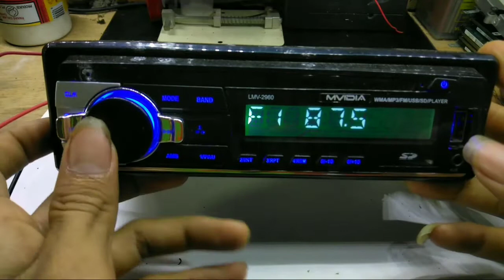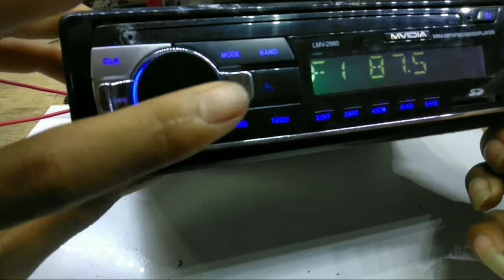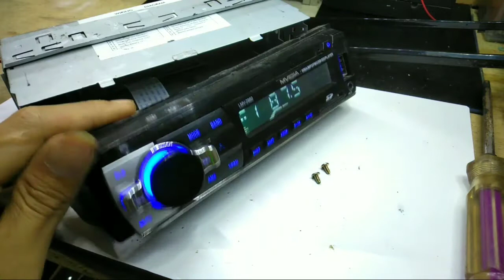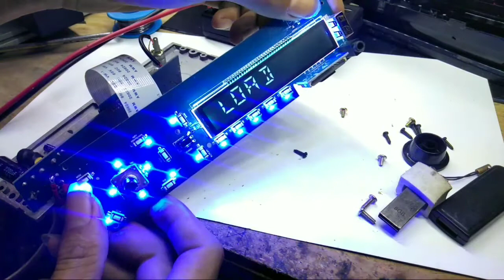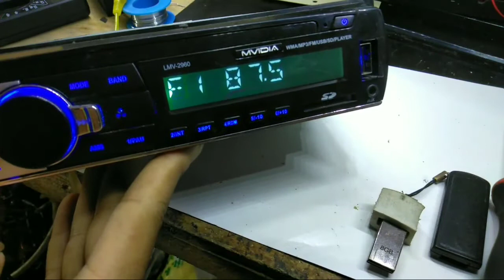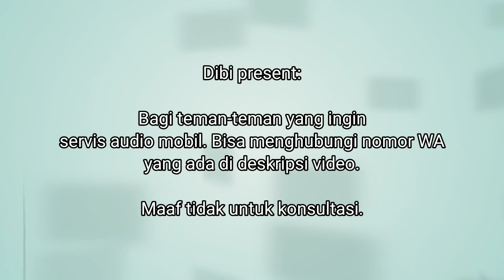Head Unit Tape Mobil Backhlight mati | Lampu layar mati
Hanya di bagian solderan konektor kendor..